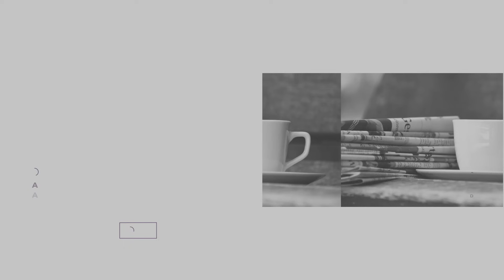✅LAS GRADAS VACÍAS DE MONTJUIC EN EL BARÇA - ATLETI REFLEJO DE UNA LIGA QUE PIERDE VALOR E INTERÉS 🤔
⚫⚪ 🟣 Charla con Tomás Rubio sobre las imágenes de las gradas vacías del Estadi de Montjuic mostradas durante el encuentro de LaLiga entre el Barcelona y el Atlético de Madrid y que son el síntoma de un campeonato que pierde espectadores, en las gradas y frente al televisor. Comentamos aspectos que quedaron pendientes de aclarar la semana que pasada en torno al caso de Barça Studios y el permiso Tebas para que el Barcelona para que pueda seguir fichando.